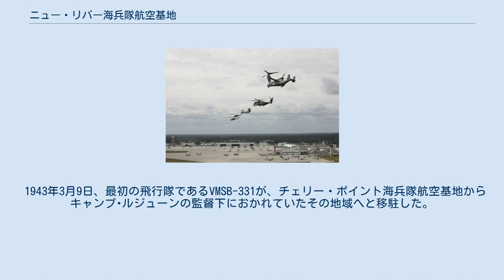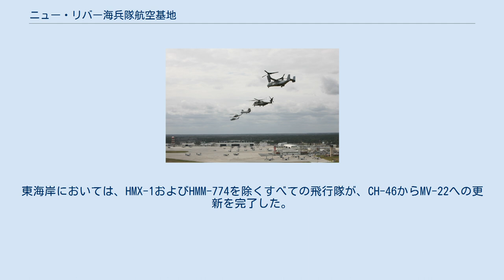ニュー・リバー海兵隊航空基地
ニュー・リバー海兵隊航空基地 (ICAO: KNCA, FAA LID: NCA) は、アメリカ合衆国東部のノースカロライナ州ジャクソンビルに所在する、アメリカ海兵隊のヘリコプターおよびティルトローターを保有する基地である。
 1972年、この飛行場は、海兵隊ヘリコプター航空の父の1人であるケイス・B・マカッチャン大将にちなんで、マカッチャン・フィールドと命名された。
近傍には海兵隊のキャンプ･ルジューンがあり、一部の施設はキャンプ・ガイガーと共有されている。
 この土地には、もともと29区画のタバコ農場があったが、1941年に64,502ドルで政府に買い上げられた。
上陸作戦を支援する航空機を受け入れるための既存の飛行場を探していたキャンプ・ルジューンの当局者は、その一環として、この地域の調査をおこなった。
調査の結果、第71海兵グライダー群のバーネット・ロビンソン大佐は、この農地が海兵隊のニーズに合致すると結論付けた。
 1943年3月9日、最初の飛行隊であるVMSB-331が、チェリー・ポイント海兵隊航空基地からキャンプ･ルジューンの監督下におかれていたその地域へと移駐した。
6月1日、VMSB-331は2個部隊に分割され、VMSB-332が創立された。
しかしながら、どちらの飛行隊もすぐにボーグ・フィールドに再配置された。
1943年の半ばから1944年8月までの間、B-25爆撃機を装備する海兵爆撃飛行隊VMB-433、VMB-443およびVMB-612が駐屯した。
1944年4月26日、ニュー・リバーおよび（政府が買い上げた地域の一部を占めていた農場の持ち主の名前から命名された）ピーターフィールド・ポイント周辺の地域がキャンプ・ルジューン海兵隊予備飛行場に指定された。
このことにより、この飛行場は、キャンプ・ルジューンから明確に区分され、独立した海兵隊施設として公式に認定されることとなった。
駐屯地に最初にできた格納庫であるキング・エア格納庫においては、それから数年間の間、海兵落下傘隊員、グライダー隊員および空中機動隊員たちの訓練が行われた。
この格納庫は、サウスカロライナ州のパリス・アイランド海兵隊教育基地から移設されたものであった。
 2008年3月18日、ノースカロライナ州ニュー・リバー海兵隊航空基地の上空を編隊飛行するV-22、CH-53E、CH-46、UN-1NおよびAH-1（右から） 第二次世界大戦が終結すると、キャンプ・ルジューン海兵隊予備飛行場は閉鎖され、チェリー・ポイント海兵隊航空基地の飛び地の飛行場として管理されるようになった。
しかしながら、この状態は長く続かなかった。
1951年には、キャンプ・ルジューンが管理するピーターフィールド・ポイント海兵航空施設として、飛行場が再利用されることとなった。
それからわずか1年後、その飛行場の名称は、ニュー・リバー海兵隊航空基地へと再び変更された。
1954年7月、第26海兵航空群がチェリー・ポイント海兵隊航空基地から移駐した。
この部隊は、初めて実際に運用された海兵航空群となった。
 1968年、この地域は、ニュー・リバー海兵隊航空基地（ヘリコプター）へと名称がもう一度大きく変更され、小規模の訓練地域から主要な運用飛行場へと変革を遂げた。
 2015年の独立記念日の週末、ニュー・リバー海兵隊航空基地のグローバル・ラリークロスと呼ばれる自動車レースの会場としての使用が開始された 。
2016年には、レースの行われる週末が2回に増加したが 、2017年のシーズンには、元に戻された。
 ニュー・リバー海兵隊航空基地は、MV-22を保有する初めての海兵隊基地となった。
この新型機は、飛行機のように飛び、かつ、ヘリコプターのように離着陸できるものである。
東海岸においては、HMX-1およびHMM-774を除くすべての飛行隊が、CH-46からMV-22への更新を完了した。
現時点において、オスプレイを運用している飛行隊は、VMM-261、 VMM-263、 VMM-162、VMM-365、VMM-264および VMM-266の6個部隊である。